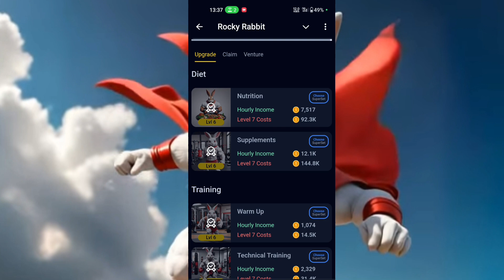Rocky Rabbit Superset || Rocky Rabbit Combo | Rocky Rabbit Combo 27 July 2024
Rocky Rabbit Superset || Rocky Rabbit Combo | Rocky Rabbit Super Set Combo 27 July 2024